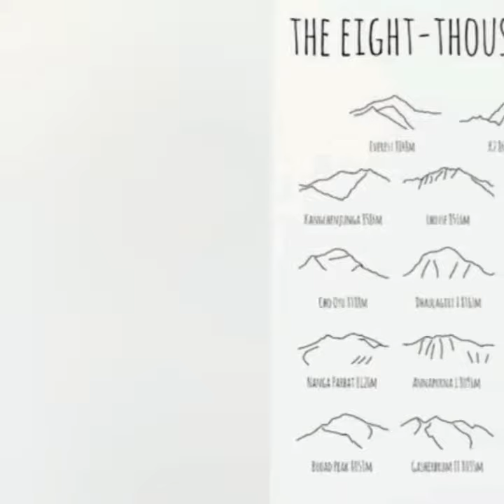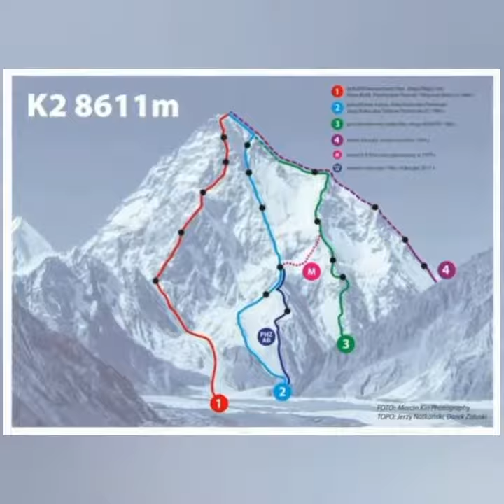Top 5 highest Mountains 🏔️ of Pakistan